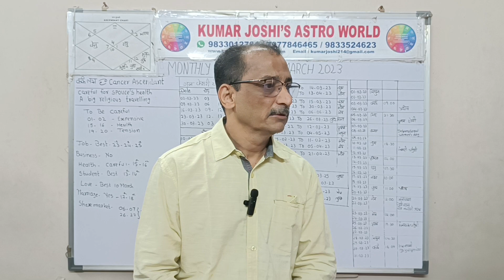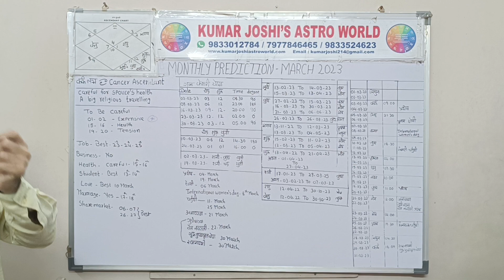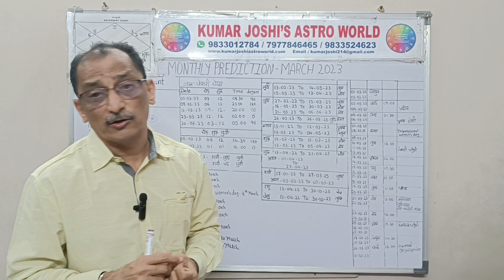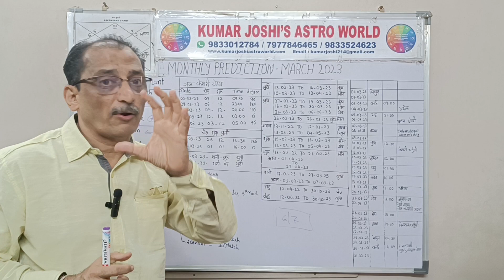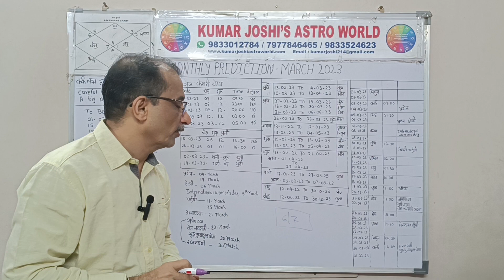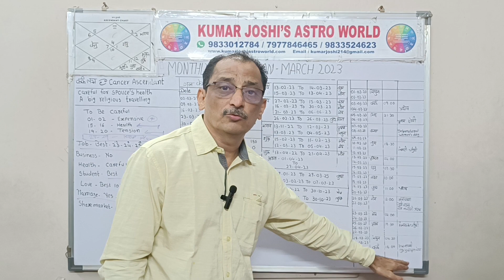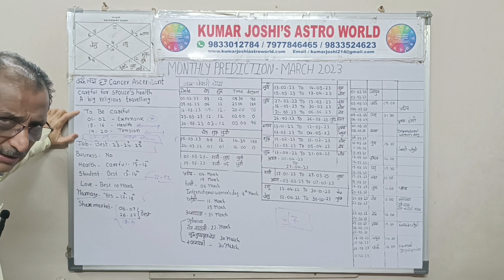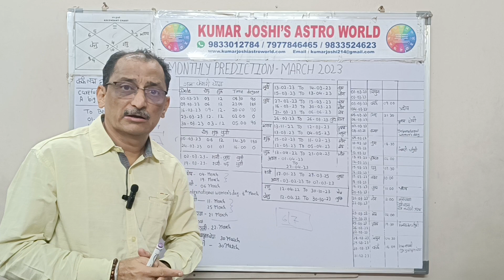Cancer monthly prediction MARCH 2023 मार्च 2023 कर्क राशि के लिए मासिक भविष्यवाणी by Kumar Joshi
Cancer MARCH  2023मार्च 2023,
 Kark MARCH  2023मार्च 2023,
 kark monthly prediction forMARCH  2023मार्च 2023,
 cancer monthly predictionMARCH  2023मार्च 2023,
 monthly predictionfor Cancer MARCH  2023मार्च 2023,
 cancerjobMARCH  2023मार्च 2023,
 health students love marriage datewise prediction forMARCH  2023मार्च 2023,

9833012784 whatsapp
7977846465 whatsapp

Cancer MARCH  2023,kak MARCH  2023,krk monthly prediction for MARCH  2023,cancer monthly prediction MARCH  2023,Monthly prediction for Cancer MARCH  2023,Cancer job MARCH  2023,कर्क मार्च 2023 , कर्क मार्च 2023,मार्च 2023 के लिए krk मासिक भविष्यवाणी,कैंसर मासिक भविष्यवाणी मार्च 2023,कर्क राशि के लिए मासिक भविष्यवाणी मार्च 2023,कर्क नौकरी मार्च 2023,Cancer,health students lovemarriage datewisepredictionforMARCH  2023मार्च 2023,kark,MARCH  2023,